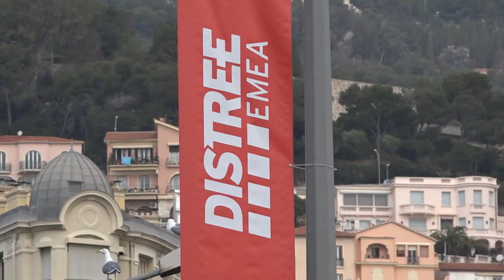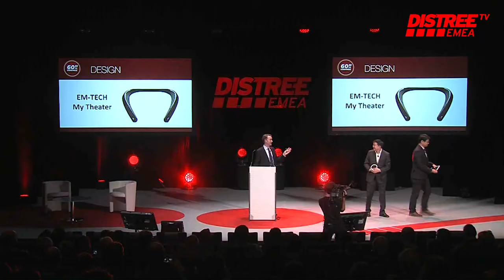Em-Tech- 60 Seconds to Convince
Em-Tech present My Theatre in the Best Product Design category.